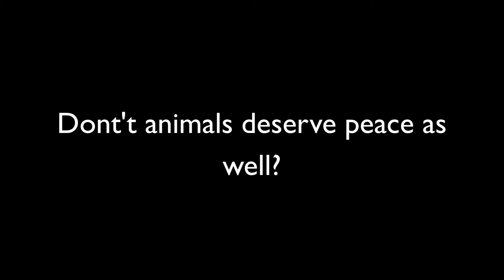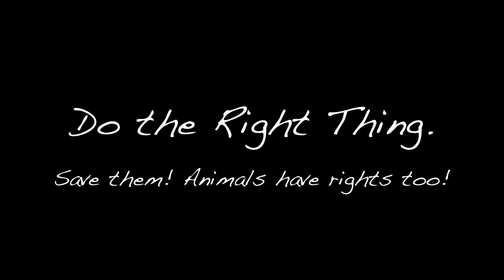animal rights project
animal abuse rights and interview with animals